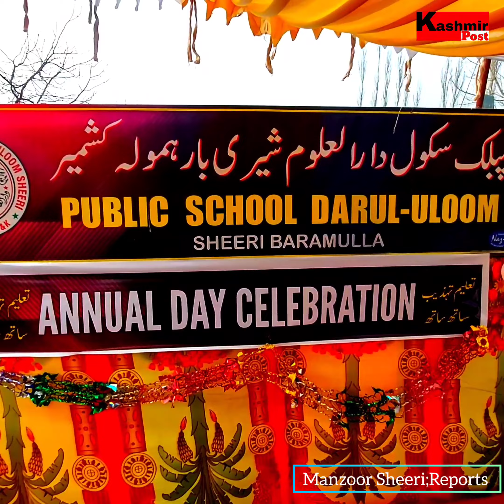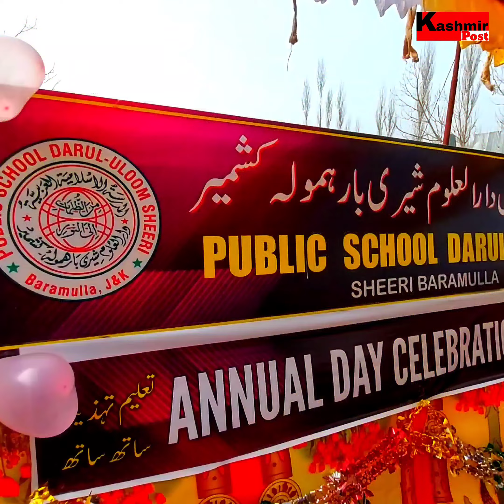Public School Darul-uloom Sheeri organised Annual Day function